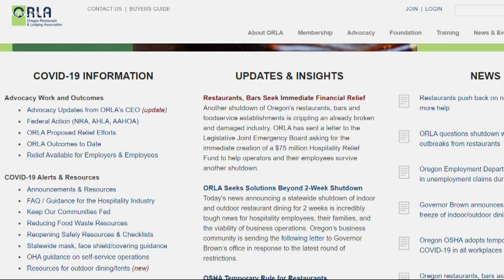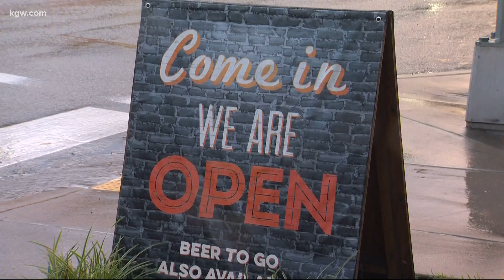Oregon commits $55M to help businesses hurt by COVID-19 restrictions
The announcement comes a day before a statewide two-week freeze begins.